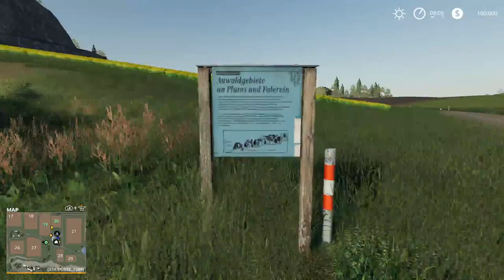Farming Simulator 19 Live | First Look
Thanks, Square2448